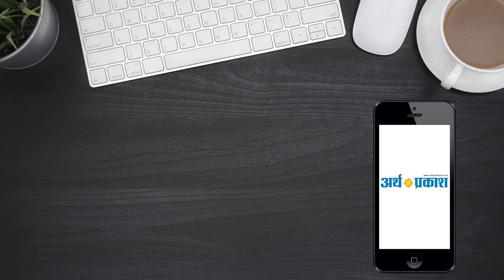BIG NEWS- BJP में शामिल हुए गौतम गंभीर, कहा- PM मोदी से हूं प्रभावित || Arth Parkash Tv